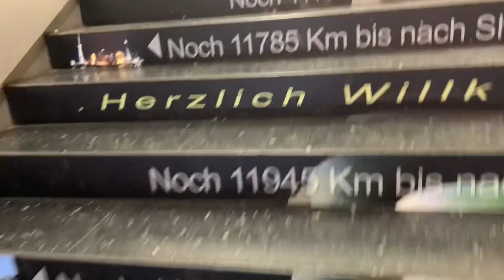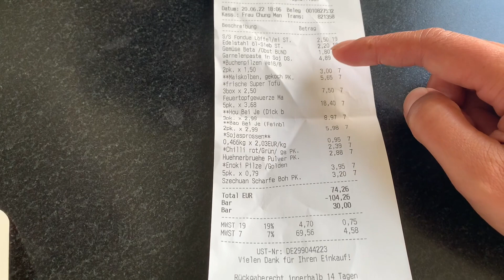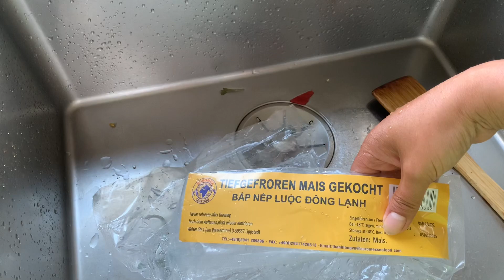今天做了西红柿炖牛肉，去亚超买了好多吃的，晚上的粘玉米让我啃的放飞自我